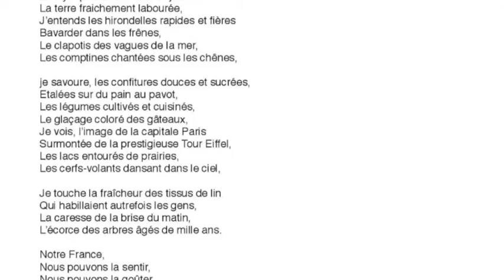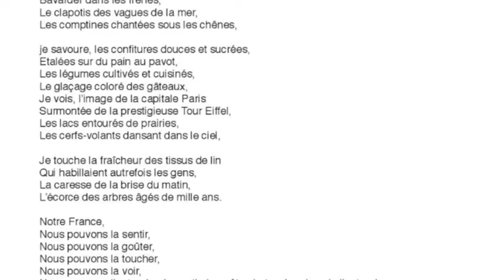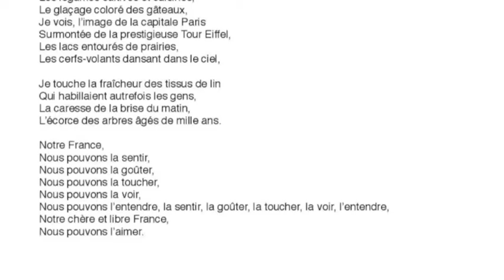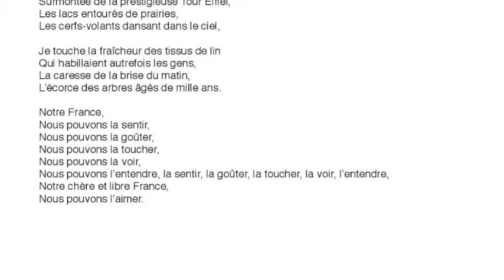Notre France, Thierry Machuel, guide chant ALTO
Guide chant pour la création de l'oeuvre de Thierry Machuel : "L'Europe de mes rêves". Dans le cadre du 1e festival international des chorales scolaires d'Yvetot (76). Mai 2017